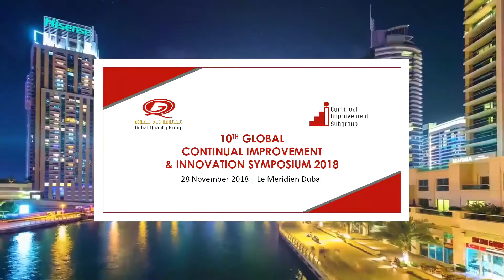Recap of the 10th Global Continual Improvement & Innovation Symposium & Award 2018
Dubai Quality Group's Continual Improvement Subgroup had organized the 10th Global Continual Improvement & Innovation Symposium & Award 2018 on 28 November 2018 at Le Meridien Dubai, as a part of its World Quality Day 2018 celebrations.

The event, sponsored by ENOC & Ducab, featured live case study presentations from the shortlisted case studies applicants in the categories of Kaizen, Lean Six Sigma, Innovation, Happiness & Best Practice in Management, concluding with the announcement of the winners in each of these categories.

Many thanks to Speaker Amitabh Saxena, and Congratulations to the Winners:

- Kaizen (Manufacturing) category:
  Ducab
  Case Study: ‘Cable Shape Improvement’

- Kaizen (Service):
  Dubai Economy Department (DED)
  Case Study: ‘Instant License’

- Happiness” category:
  Dubai Police General HQ
  Case Study: ‘Happiness and Positivity Council’

- Innovation (Manufacturing):
  Ducab Aluminium Company – DAC
  Case Study: ‘Manufacturing Alloy Products (Rod/Conductor)’

- Innovation (Service): Dubai Electricity & Water Authority (DEWA)
Case Study: ‘Design & Fabrication of Ferrule Replacement Machine for Pressurized Water Pipelines’

- Lean Six Sigma:
  Emirates Global Aluminium (EGA
  Case Study: ‘Stub Damages in PL1’

- Best Practice in Management (Manufacturing):

(1) Dubai Cables Pvt. Ltd (DUCAB)
     Case Study: ‘Tinning Line Relocation from (UK) to
     Abu Dhabi’

(2) Best Practice in Management (Manufacturing):
     Case Study: ‘Save Steam Turbine Energy’

- Best Practice in Management (Service):
  Case Study: ‘Call of Duty’